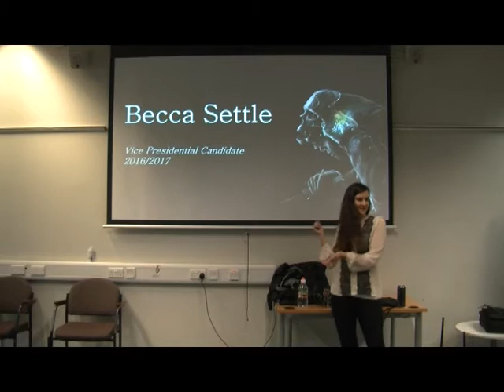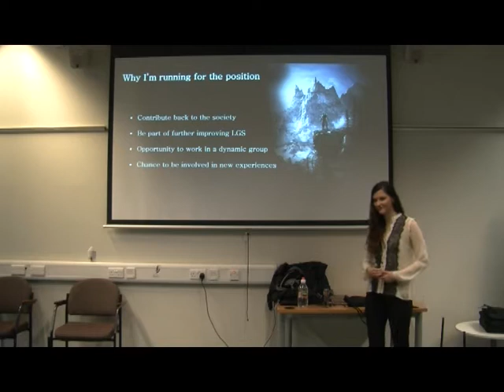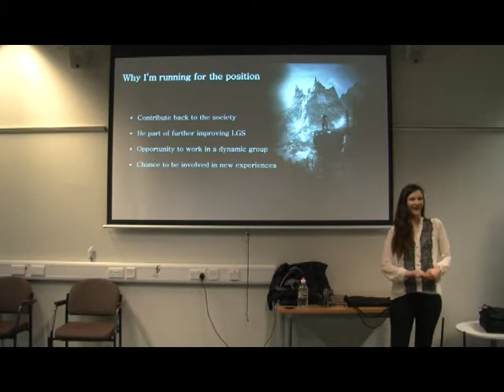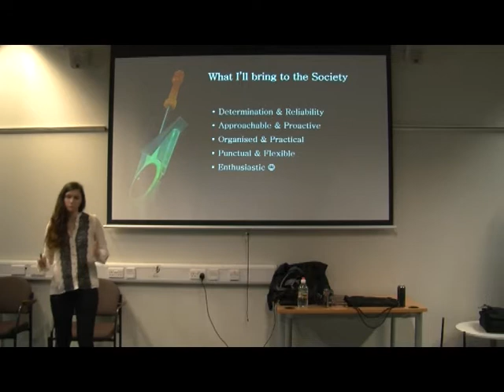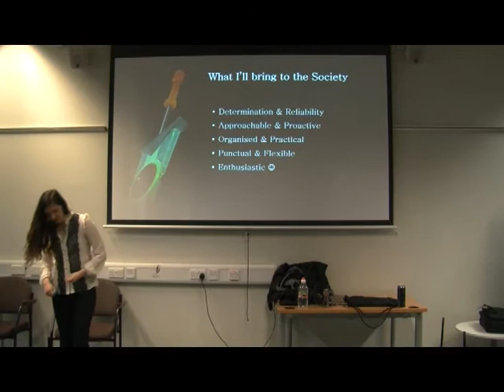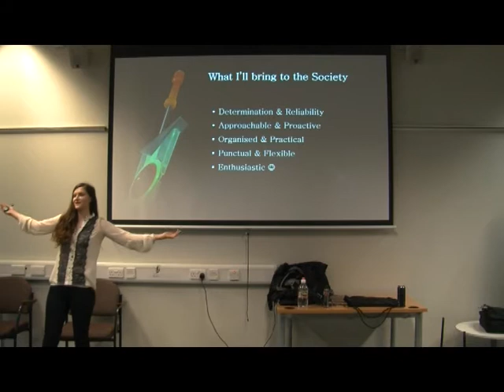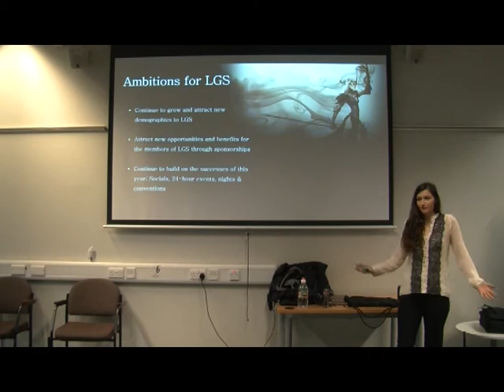Rebecca Settle - Vice President Presentation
Rebecca Settle's presentation for her to be elected as Vice President for the Lincoln Gaming Society.